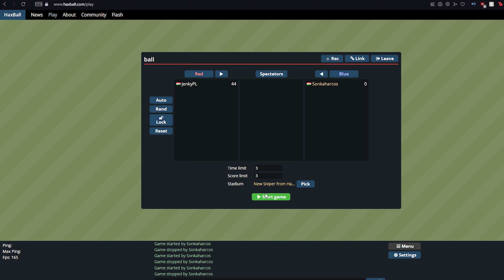Mit játssz ha spontán felgyulladt a routered (Haxball)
én voltam 2012-ben az undisputed haxball champion (frfr) úgyhogy csak óvatosan itt a kommentekben